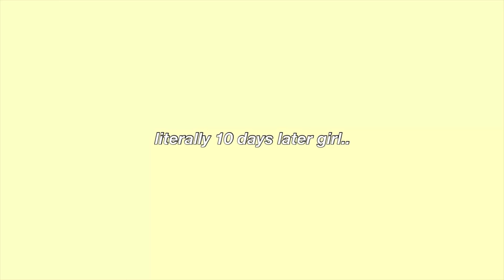i went GLUTEN FREE for 3 WEEKS & this happened.. (not my best week..)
GIRLLLLLLL!! WEEK 3 WAS TOUGHHHH.. THANK YOU FOR BEING SO PATIENT!! I APPRECIATE YOU ALLL SO SOOOO MUCHHHH!!!

socials:
insta and tiktok: nataliethesweetie

YOU MATTER. YOU ARE POWERFUL. YOU ARE IMPORTANT.